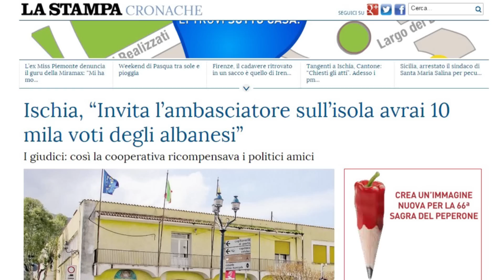A1 Report - Itali, ambasadori Ceka i përfshirë në përgjimet për blerje votash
Ambasadori i Shqipërisë në Romë, Neritan Ceka është përfshirë në një skandal korruptiv, duke blerë votat e emigrantëve shqiptarë. Gazeta italiane “La Stampa” shkruan se ambasadori shqiptar i ka premtuar kryetarit të Bashkisë në ishullin Ischia, Giosi Ferrandino vota të emigrantëve në Itali për llogari të tij.

Gjithçka është zbuluar pas disa përgjimeve, të cilat nisin qysh nga marsi i vitit të kaluar kur dy persona, Francesco Simone e Nicola Verri, i pari përgjegjës për marrëdhëniet e jashtme të CPL (kooperativë shërbimesh) dhe i dyti menaxher komercial në Lacio, la Campania dhe Sardenjë, të cilët diskutojnë si të financojnë shoqata dhe fondacione të lidhura me politikën.

“Unë preferoj t’i jap 25 mijë euro italianëve europianë të D’Alemas, që është gati të bëhet komisioner evropian. D’Alema zhyt duart e tij në m*t ashtu siç bëri me ne dhe na dha gjërat”, i thotë Simeone-Verrit, sipas përgjimeve të prokurorëve italianë.

Kryetari i komunës i arrestuar, Giosi Ferrandino, në zgjedhjet e fundit për Parlamentin Europian kishte 82 301 vota, e për të siguruar një vend ndihmohet Francesco Simone .

Nga përgjimet del se Simone kishte miqësi me ambasadorin shqiptar në Romë Neritan Ceka dhe se kishin rënë dakord për të blerë vota për kryetarin Giosi Ferrandino, i cili po tentonte të zgjidhej për në PE.

Nga përgjithet është zbuluar se Simone telefonon kryetarin e komunës, Ferrandino dhe i tregon atij se ai është duke folur vetëm për shqiptarët me nënshtetësi italiane që votojnë për zgjedhjet evropiane. “Janë tridhjetë mijë vota. 10 mijë vota dalin gjithsesi, prit po të kaloj ambasadorin, kështu e fton deri në Ischia”, thotë ai.

Më 14 shkurt, në bazë të hetimeve dhe përgjimeve Simone organizoi një drekë në restorantin “Grazia Deledda” në Romë për të folur për investimet në Shqipëri.

Sipas gazetës italiane gjatë këtij takimi telefonon kryetari i Bashkisë Ferrandino dhe i tregon atij se është me Cekën, me të cilin po flet pikërisht vetëm për shqiptarët me nënshtetësi italiane që votojnë për zgjedhjet evropiane: “po, po, por ata janë shqiptarët që jetojnë tani në Itali prej 15 vjetësh dhe kanë nënshtetësinë italiane, ne fillojmë me …” "Sa shqiptarë janë" pyet Ferrandino. "30 mijë janë, kuptohet të gjithë ata që votojnë në Itali tashmë", përgjigjet Simone.